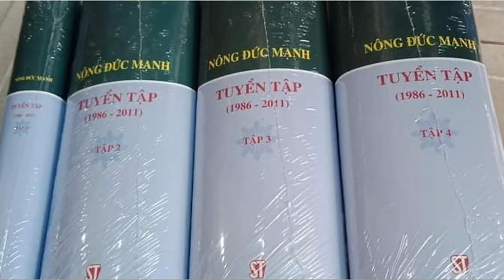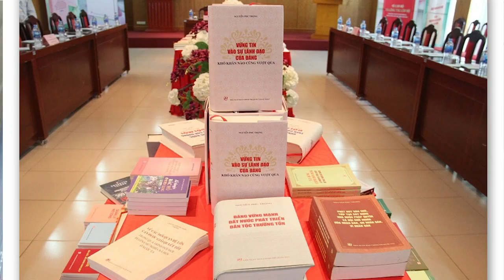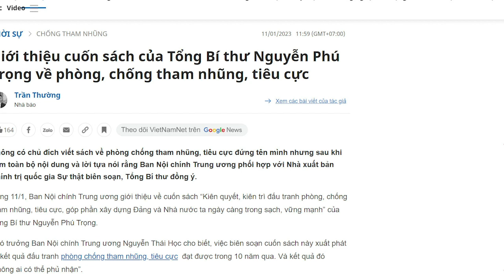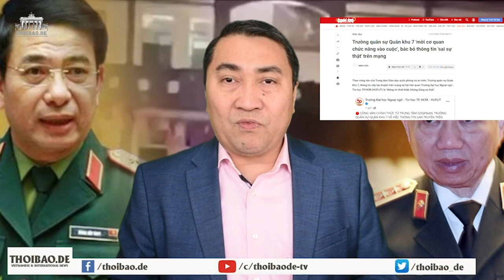“Già gân” N.P Trọng bắt “bề tôi” nuốt.. “gân gà”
Cũng công bằng mà nói, ông Nguyễn Phú Trọng là người chống tham nhũng mạnh nhất trong Đảng Cộng sản từ xưa đến nay, tuy nhiên, việc ông chống tham nhũng cũng không làm cho bộ máy chính quyền sạch hơn, mà chỉ đánh bóng cho tên tuổi của ông. Sách về chống tham nhũng, một món gân gà khó nuốt, nhưng ông Trọng vẫn ép bề tôi há mồm đớp và nuốt.
Các bạn cài Ultrasurfing để vượt tường chặn ở VN hoặc xem qua Proxy